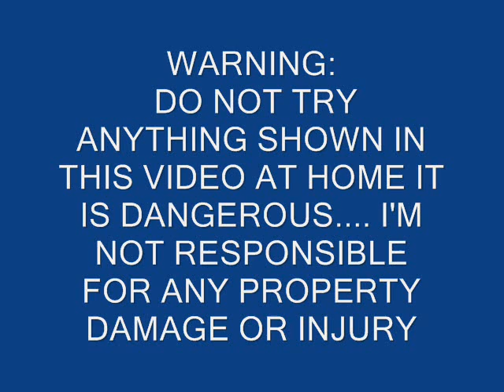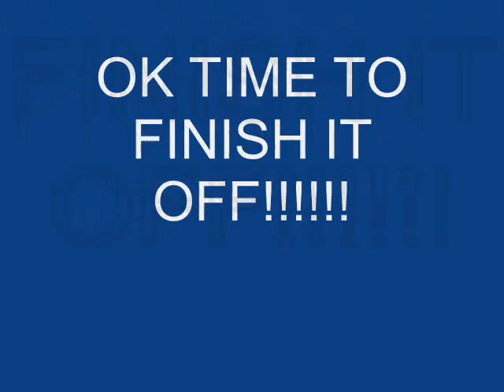MICROWAVE-SMASH A DVD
microwave a working dvd and smasing the shit out of it after! :P sorry for not uploading the last week my internet was very slow so i could not post any vids :(